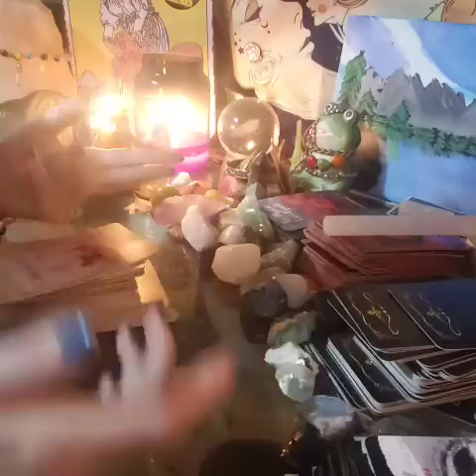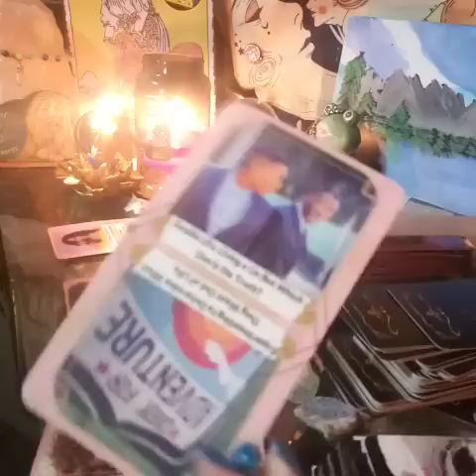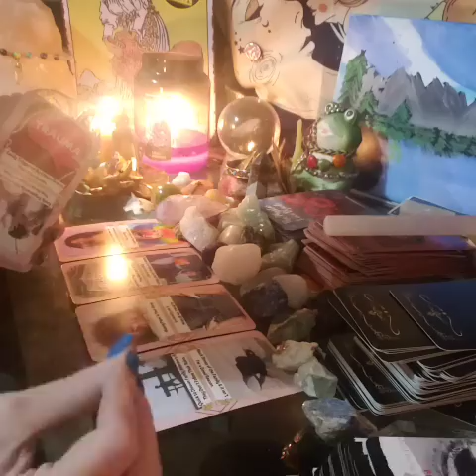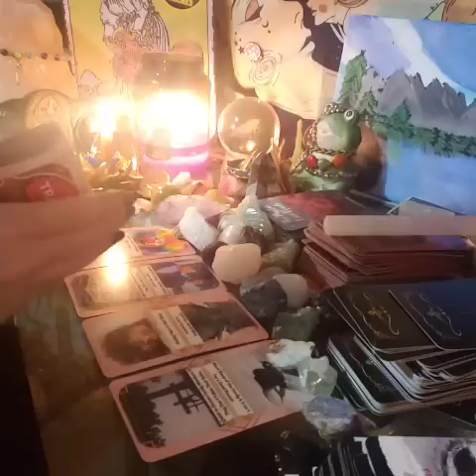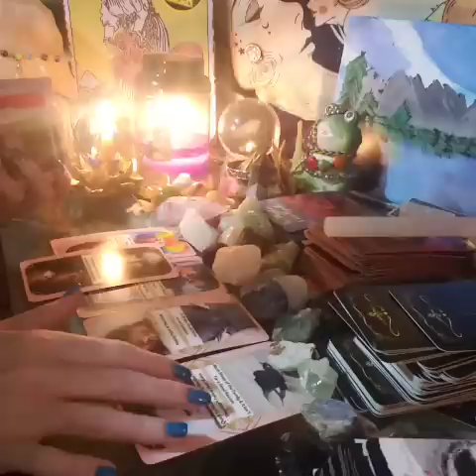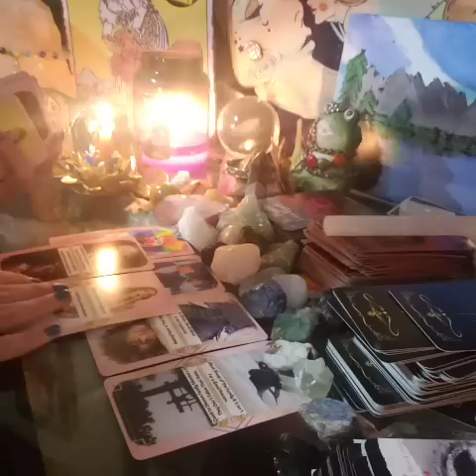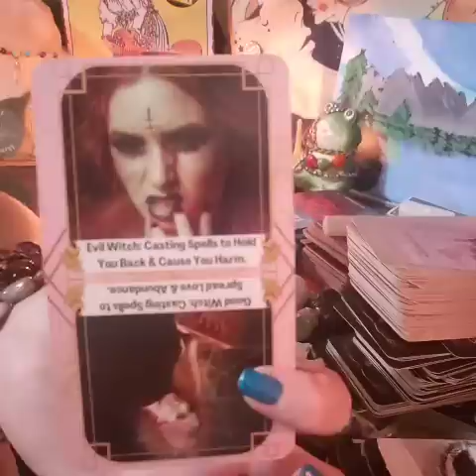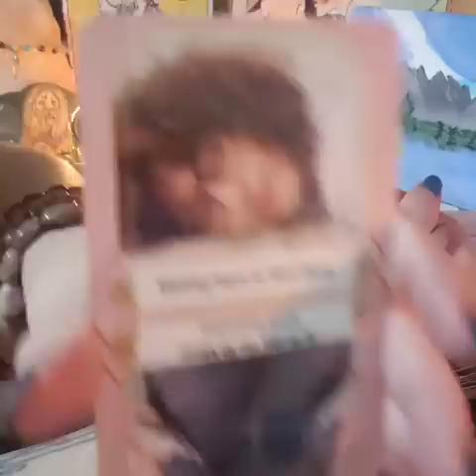Dm family loves & approves of u tells dm how stupid they are for losing u, views karmic as scallywag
🏵🏵PERSONAL READINGS🏵🏵

☮️&💖 Nameste 😘